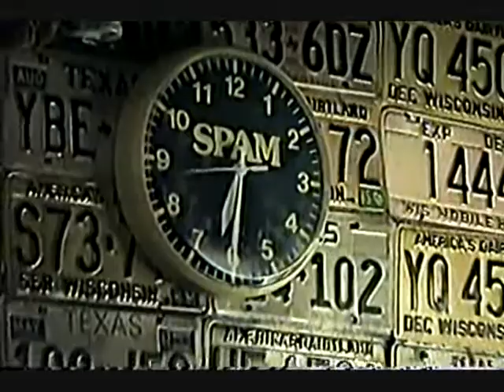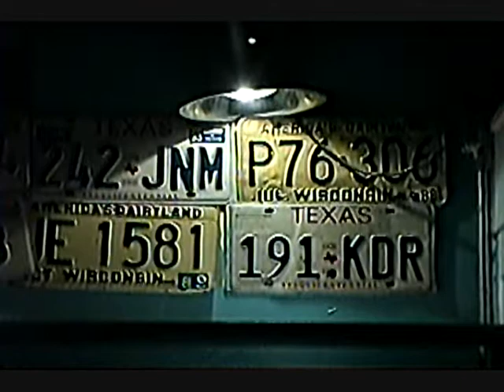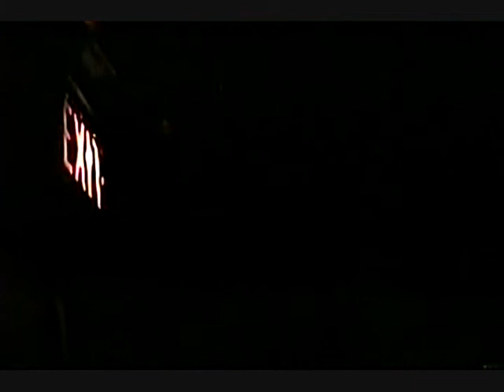Closing The Border: Part One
The Texas-Wisconsin Border Café was a quirky/artsy Fan District saloon that served Pabst Blue Ribbon long-necks, sausages dressed with sauerkraut and bowls of outrageously hot chili to the willing -- white collars, blue collars and no collars, alike -- for 17 years (1982-99). On Saturday afternoons live music was presented.